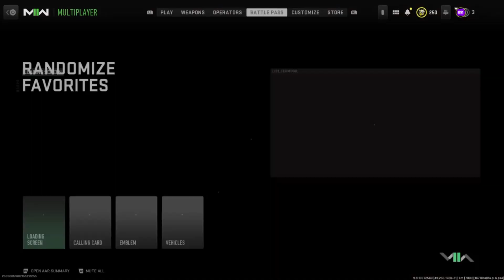LAUGHING AT THE DUMBEST STUFF (COD: MW2 Funny Moments)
Having a Laughing Attack is the best feeling!!